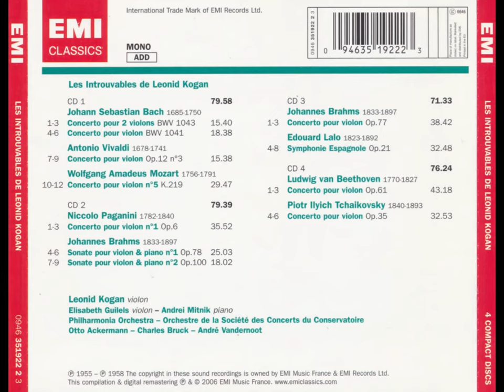Mozart: Violin Concerto No. 5 in A major "Turkish", K. 219 - Leonid Kogan, OSCC, André Vandernoot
Violin Concerto No. 5 in A major "Turkish" K. 219 (Cadenzas by Joseph Joachim)
00:00 - I. Allegro aperto
09:43 - II. Adagio
21:08 - III. Rondeau: Tempo di menuetto - Allegro

Leonid Borisovich Kogan (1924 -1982), Violin
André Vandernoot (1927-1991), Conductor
Orchestre de la Société des Concerts du Conservatoire
Recorded 29th and 30th June of 1957, at Salle Wagram, Paris, France.